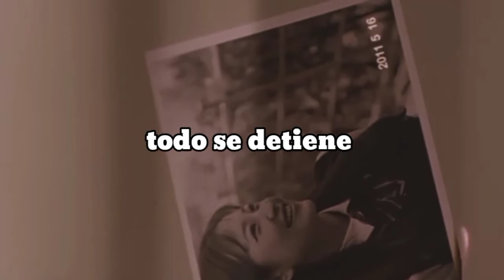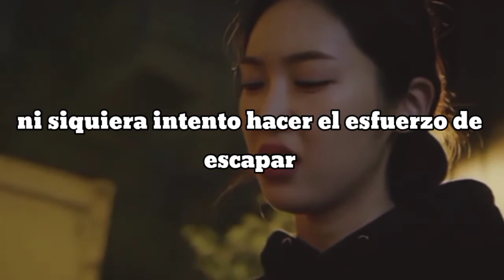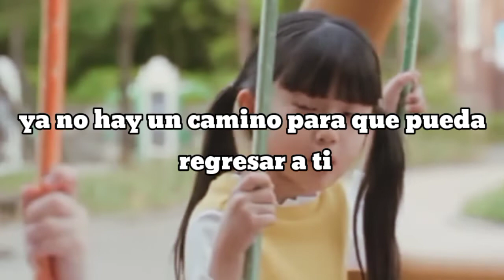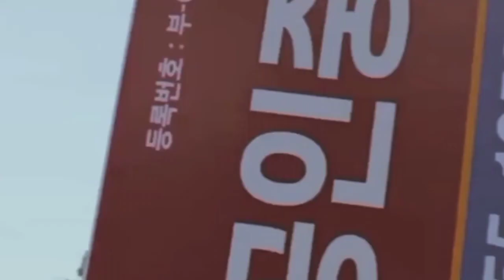Heize on rainy days ost sub español (cumpleaños azul)💙🎂